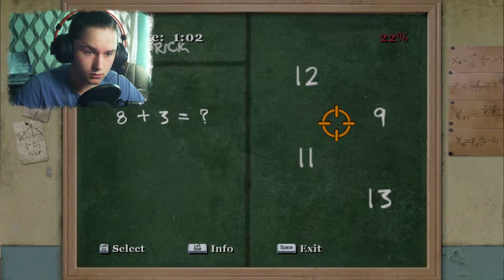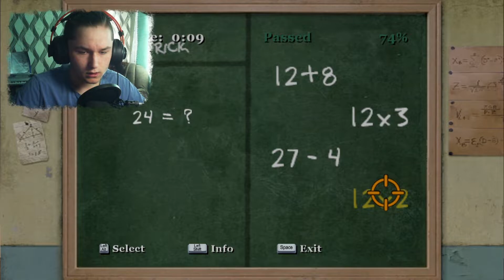ОЧЕНЬ СЛОЖНАЯ МАТЕМАТИКА!!!(Прохождение Bully Scholarship Edition #5)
Привет с тобой Romzes и игра  Bully Scholarship Edition.
Жду твой коммент.
Жми колокол!!!